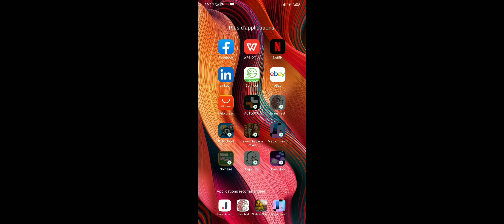Archive -champions League d'Afrique . olympique Khouribga Maroc vs Constantine Algérie